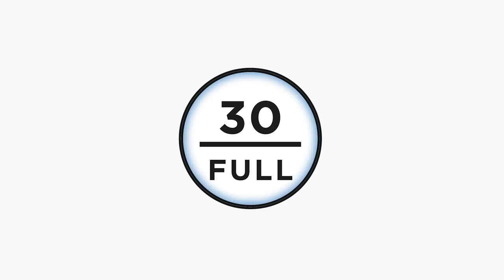Get The Look - The Gift is you (FR)